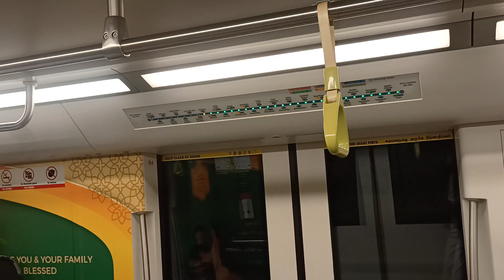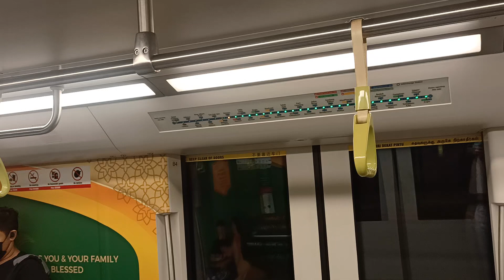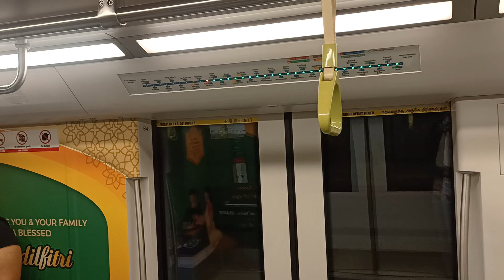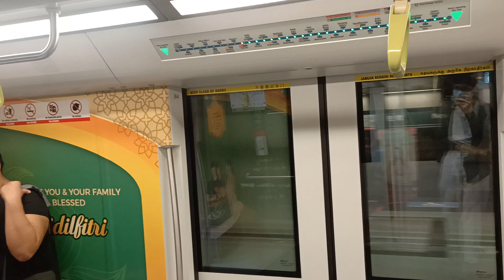[Hari Raya Theme DTL] SBS Transit Bombardier C951 [9045] (Botanic Gardens → Newton)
Date & time filmed: 29 April 2022, 16:15
Towards: (12) Expo
Train Model: Bombardier Movia C951/A
Train Run: 112
Depot of Origin: Gali Batu Depot
Final Destination Depot: Gali Batu Depot
Carriage filmed at: 90452 A4/B4
AM/PM/Full Day: Full Day Service

Was not expecting this to appear. The Hari Raya Theme for the DTL trains. Although I did not take a clear shot of the themed advertisement, this is still worth the video and ride. Lastly, I would like to wish all of my Muslims Viewers a Selamat Hari Raya!